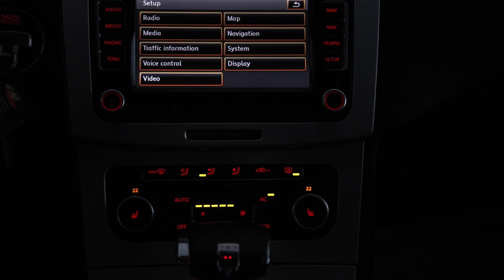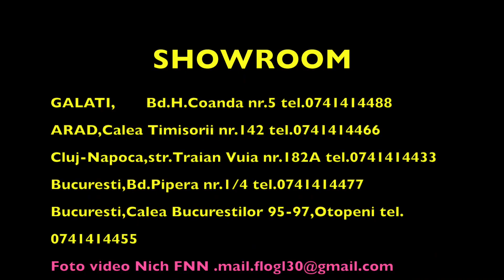cod 2632 VOLKSWAGEN PASSAT CC CREDITAUTOMOBILE.RO